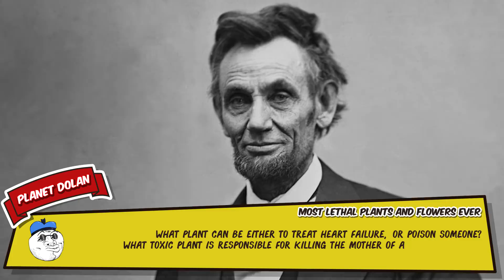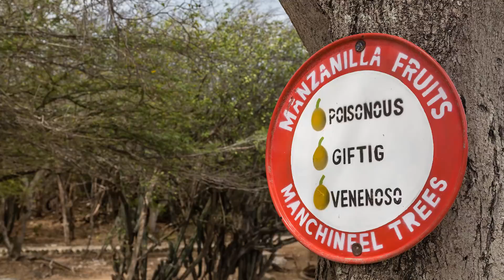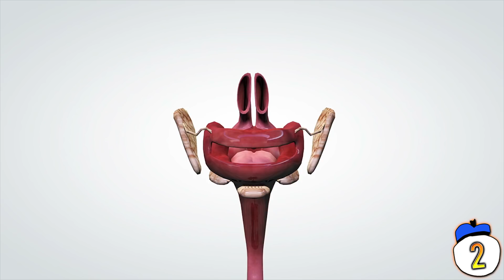10 Most Dangerous Plants On Earth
What plant can be to either treat heart failure, or poison someone? What toxic plant is responsible for killing the mother of Abraham Lincoln? Here are 10 of the most dangerous plants on Earth